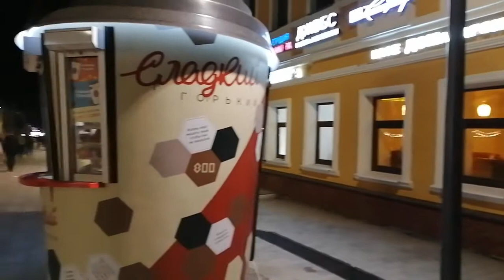Нижний Новгород. Вечерняя прогулка по Октябрьской и Большой Покровской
Одна из самых нарядных старинных улиц Нижнего Новгорода - Большая Покровская. Она начинается у ворот Кремля и заканчивается на берегу Оки. От площади, где установлен памятник Горькому, на метро можно перебраться с правого берега на правый, где находится железнодорожный вокзал.
Прогулялись? Может быть, в будущем найдёте здесь снова что-то полезное.